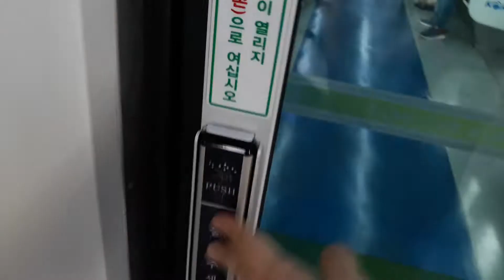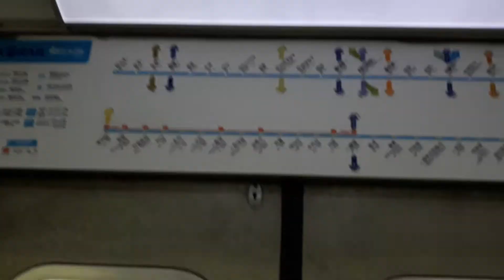코레일 4호선 341x24편성 안산-초지-고잔 주행영상